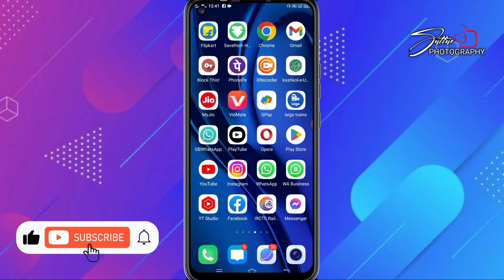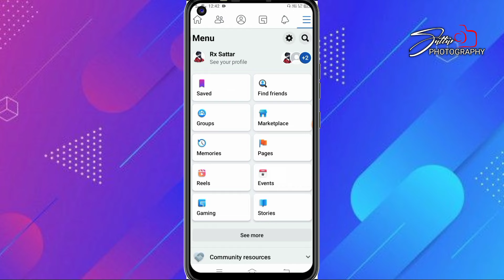Facebook Profile Picture Par Lock Kaise Lagaye || How to Lock Facebook Profile Picture || fb profile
facebook profile mein photo lock kaise karen
facebook mein profile photo lock kaise karen
facebook mein profile picture lock kaise karen

facebook profile mein photo lock kaise karen 2022
facebook mein profile photo lock kaise karen 2023
facebook mein profile picture lock kaise karen in hindi
facebook profile photo lock kaise kare

facebook profile photo lock kaise
karte hain facebook profile photo kaise lock kare
facebook cover photo kaise lock kare
facebook pe profile pic lock kaise kare
facebook par cover photo kaise lock kare
facebook lock profile ka photo kaise dekhe
facebook par lock profile ka photo kaise dekhe
facebook cover photo lock kaise kare

hindi
फेसबुक पर प्रोफाइल फोटो कैसे लॉक करें
फेसबुक 2022 पर प्रोफाइल फोटो कैसे लॉक करें
फेसबुक पर प्रोफाइल कवर फोटो कैसे लॉक करें
फेसबुक पर अपनी प्रोफाइल फोटो कैसे लॉक करें
फेसबुक पर लॉक प्रोफाइल फोटो कैसे देखें